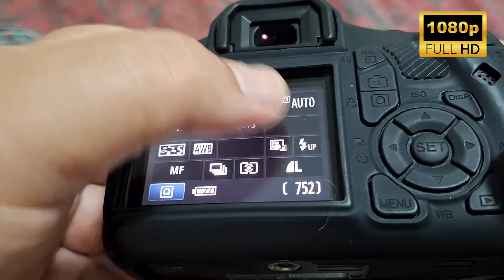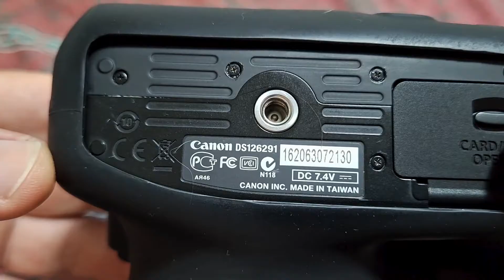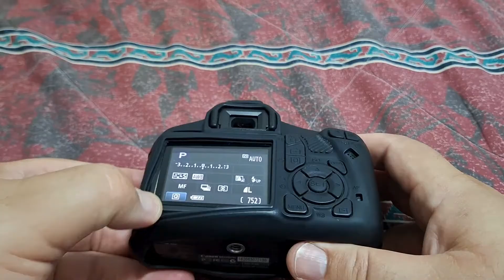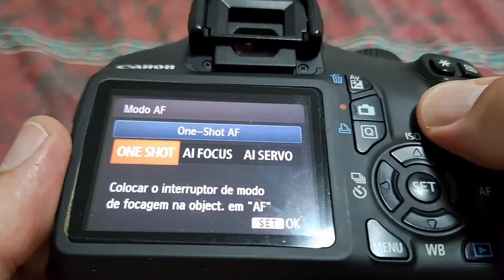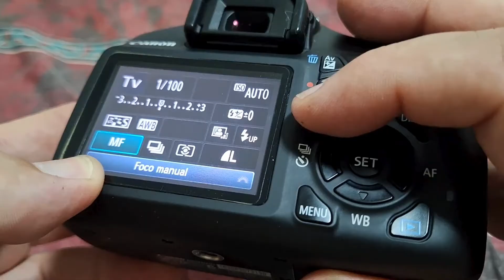Canon EOS Rebel T3 DSLR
A marca japonesa Canon combina qualidade e desempenho em seus produtos. Não importa se você está apenas começando no mundo da fotografia ou se você quer melhorar o seu equipamento, a Canon fará você se apaixonar pela fotografia.
Uma extensão da sua visão

Tipo Câmera digital reflex de lente única, AF/AE com flash embutido
Mídia de gravação Cartão SD/SDHC/SDXC
Tamanho do sensor de imagem Aproximadamente. 22,0 mm x 14,7 mm
Lentes compatíveis Lentes Canon EF, incluindo lentes EF-S
(a distância focal equivalente a 35 mm é de aproximadamente 1,6x a distância focal da lente)
Montagem da lente Montagem Canon EF
Sensor de imagem
Tipo Sensor CMOS
Pixels efetivos: Aproximadamente. 12,20 megapixels
Função de exclusão de poeira Manual, dados de exclusão de poeira anexados
Sistema de gravação
Formato de gravação Regra de design para Camera File System 2.0
Pixels gravados Grande: Aprox. 12,20 megapixels (4272 x 2848)
Médio: Aprox. 6,30 megapixels (3088 x 2056)
Pequeno: Aprox. 3,40 megapixels (2256 x 1504)
S2: Aprox. 2,50 megapixels (1920 x 1280)
S3: Aprox. 0,35 megapixels (720 x 480)
CRU: Aprox. 12,20 megapixels (4272 x 2848)
Estilo de imagem Padrão, Retrato, Paisagem, Neutro, Fiel, Monocromático, Definido pelo usuário 1-3
Balanço de branco Automático, Luz do dia, Sombra, Nublado, Luz de tungstênio, Luz fluorescente branca, Flash, Personalizado
Visor
Tipo Pentaespelho ao nível dos olhos
Cobertura Vertical/Horizontal aprox. 95%
Ampliação Aprox. 0,8x (-1 m-1 com lente de 50 mm no infinito)
Ponto de olho Aprox. 21 mm (do centro da lente da ocular a -1m-1 )
Tela de foco Fixo
Espelho Tipo de retorno rápido
Visualização da profundidade de campo Habilitado com configuração de função personalizada
Auto-foco
Tipo Registro de imagem secundária TTL, detecção de fase
Pontos AF 9 pontos
Faixa de medição EV 0 – 18 (a 73°F/23°C, ISO 100)
Modos de foco One-Shot AF, AI Servo AF, AI Focus AF, focagem manual (MF)
Controle de exposição
Modos de medição Medição SPC TTL de 63 zonas com modos selecionáveis
• Medição avaliativa (vinculável a todos os pontos AF)
• Medição parcial (aproximadamente 10% do visor no centro)
• Medição média ponderada ao centro
Faixa de medição EV 1,0 – EV 20,0 (a 73°F/23°C com lente EF50mm f/1.4 USM, ISO 100)
Faixa de velocidade ISO Automático, ISO 100 – 6400 (em incrementos de pontos inteiros)
Bloqueio AE Bloqueio AE automático: aplicado no modo One-Shot AF com medição avaliativa quando o foco é alcançado.
Manual: Pelo botão de bloqueio AE
Obturador
Tipo Obturador de plano focal controlado eletronicamente
Velocidades do obturador 1/4000 a 1/60 seg., sincronização X a 1/200 seg.
1/4000 a 30 seg., Bulb (Faixa total de velocidade do obturador. A faixa disponível varia de acordo com o modo de disparo.)
Construído em Flash
Tipo Flash retrátil e pop-up automático
Flash Externo
Medição de flash Flash automático E-TTL II
Compensação de exposição do flash ±2 pontos em incrementos de 1/3 ou 1/2 pontos
Bloqueio FE Oferecido
Sistema de direção
Modos de direção Disparo único, Disparo contínuo, 10 seg. temporizador automático, 2 seg. temporizador automático, disparo contínuo após 10 segundos. temporizador automático (2 a 10 disparos)
Velocidade de disparo contínuo JPEG: máx. Aproximadamente. 3,0 fps
CRU: Máx. Aproximadamente. 2,0 fps
RAW+JPEG: Aprox. 0,8 fps (valor médio)
Explosão máxima JPEG: 830 fotos
RAW: 5 fotos
RAW+JPEG: 1 foto
Monitor LCD
Tipo Monitor TFT colorido de cristal líquido
Tamanho e pontos do monitor 2,7 pol. com aprox. 230.000 pontos
Poder
Bateria Bateria LP-E10 x 1
* Com o kit adaptador CA ACK-E10, a alimentação CA é possível.

Dimensões (L x A x P) Aproximadamente. 5,1 x 3,9 x 3,1 pol./Aprox. 129,9x99,7x77,9mm
Peso Aproximadamente. 15,9 onças. / 450 g (apenas corpo)
Ambiente operacional
Faixa de temperatura de trabalho 32-104°F/0-40°C
Umidade de trabalho 85% ou menos